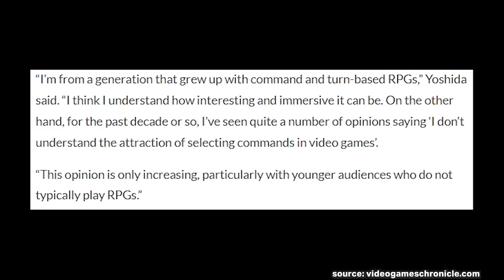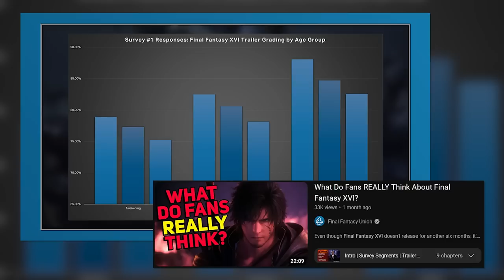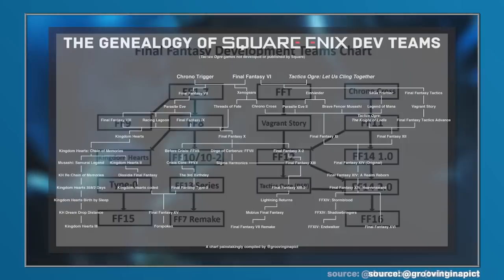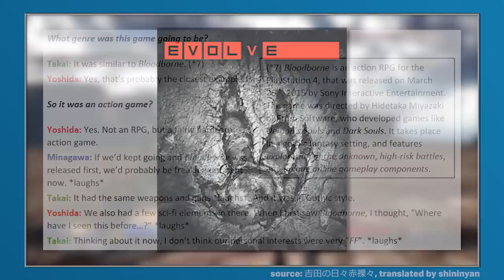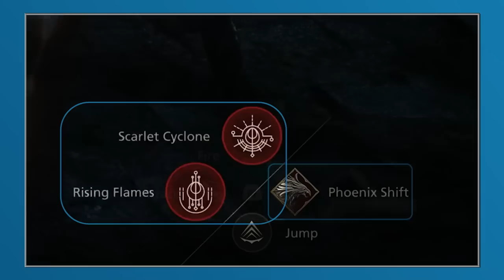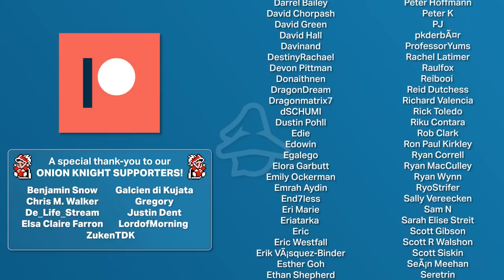We Played Final Fantasy XVI, Here's Our Extensive, Granular First Look Preview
We were fortunate enough to be invited to a preview event to play Final Fantasy XVI. The demo exposed us to quite a few different aspects, including progression, gameplay, presentation and narrative.

Please enjoy our extensive look at the game.

00:00 The Bold New Vision
03:07 The Team
08:02 The Transition To Action-Based Gameplay
13:42 The Huge Attention To Detail
17:58 The Dynamic Gameplay
26:09 The Types of Encounters
29:44 The Future